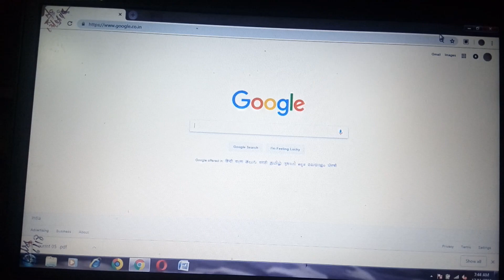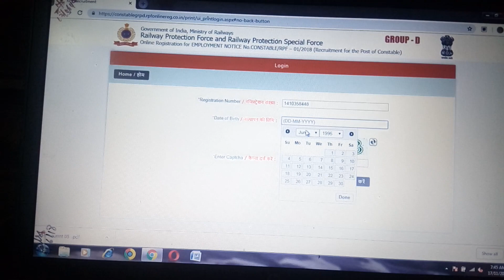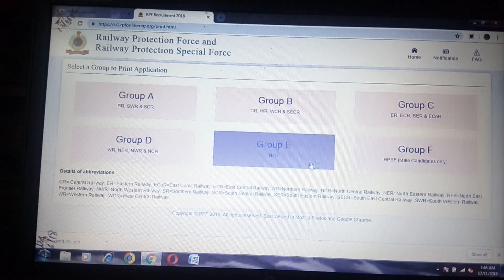RPF SI / Constable Roll No., Exam City Center ,Exam Date , railway police admit card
RPF SI / Constable  Roll No., Exam City Center ,Exam Date,
rpf constable Resoning paper solutions,  rpf constable paper solutions PDF rpf constable paper rpf si paper
rpf si new update,  new update rpf,  new update rpf constable paper,  new update rpf